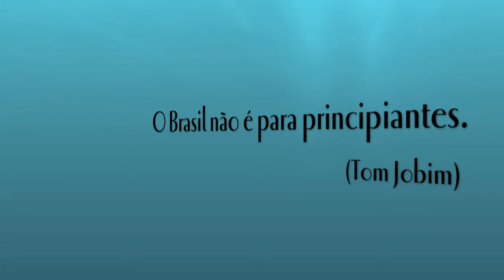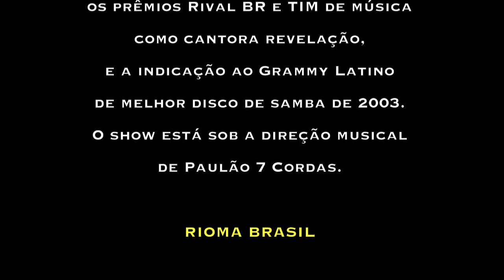RIOMA - TERESA CRISTINA CANTA PAULINHO DA VIOLA (guest Pedro Miranda)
RIOMA & ROMINA CIUFFA apresentam TERESA CRISTINA canta PAULINHO DA VIOLA - Rio de Janeiro, Teatro Rival Petrobras (Cinelândia), 7 e 8 de Dezembro de 2012. Track List: Músicas por PAULINHO DA VIOLA. TERESA CRISTINA Para Não Contrariar Você - Guardei Minha Viola/Jurar Com Lágrimas - Samba do Amor - Tudo se transformou - 14 anos - Coisas do mundo, minha nêga. PEDRINHO MIRANDA Conversa de Malandro. Fecha: TERESA CRISTINA E PEDRINHO MIRANDA, Calo de Estimação (Zé da Zilda | José Thadeu). RIOMA INFOPOINT RIOMA videochannel istituzionale paper Twitter RiomaBrasil FB rioma.brasil. RIOMA é um circuito de difusão da cultura brasileira fundado e dirigido por ROMINA CIUFFA è un circuito di divulgazione di cultura brasiliana fondato e diretto da ROMINA CIUFFA.